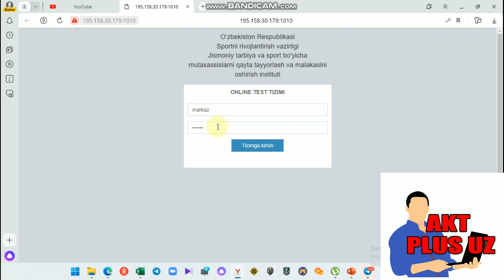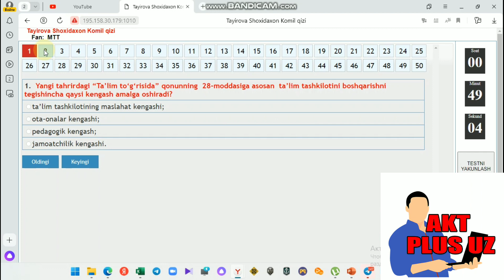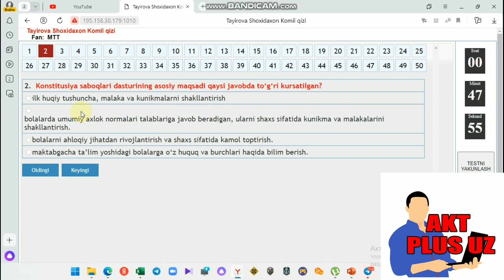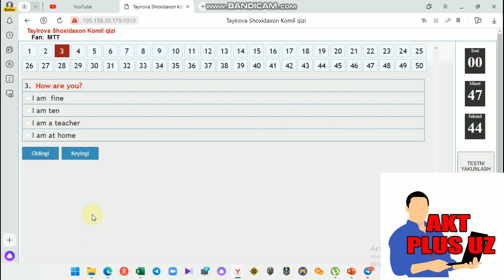Online test qo'llanmasi_Онлайн тест кулланмаси